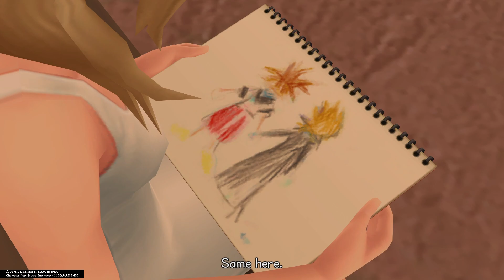Riku lets Namine and Axel go - Kingdom Hearts II